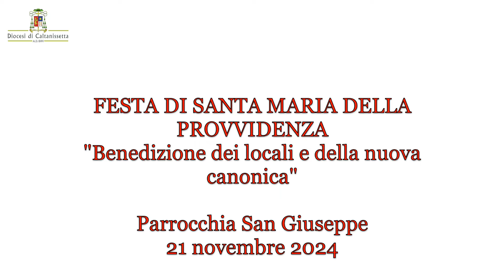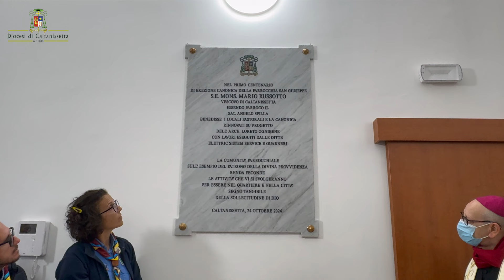FESTA DI SANTA MARIA DELLA PROVVIDENZA"Benedizione dei locali e della nuova canonica"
Parrocchia San Giuseppe
21 novembre 2024